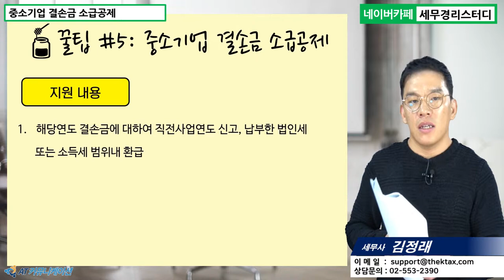#5 [스타트업 5분특강] 중소기업 결손금 소급공제 [김정래 세무사의 5분특강]